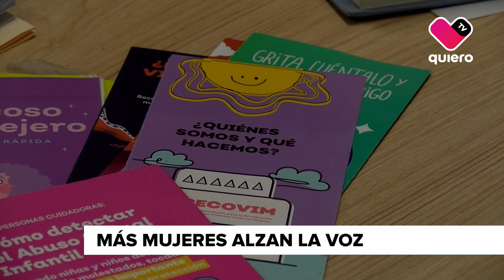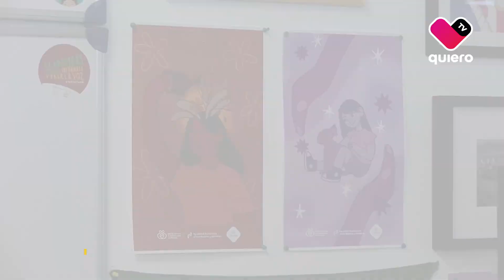quieroNoticias |Panorama de violencia en contra de la mujer en Jalisco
🟣|De acuerdo con la Secretaría de Igualdad Sustantiva entre Mujeres y Hombres, en 2023 la entidad registró un incremento en mujeres alzando la voz; este es el panorama de violencia en contra de la mujer.